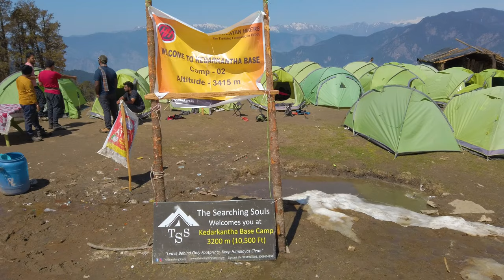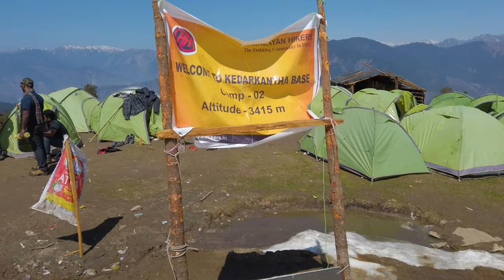KEDARKANTHA TREK || EPISODE 03 || JUDA KA TALAB TO BASE CAMP (Uttrakhand)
India's Number 1 Winter Trek .
KEDARKANTHA TREK VLOG
IT IS MY SECOND TRAVELING VLOG
DJI OSMO POCKET CINEMATIC FOOTAGE
KEDARKANTHA TREK Episode 03..KEDARKANTHA TREK Vlog 03..
Traveling Vlog.. Cinematic Footage With DJI Pocket.
We Book Our Itinerary from Himalayan Hikers ...
Snow proof gloves : 200 for Purchasing..
DJI OSMO Pocket Handheld 3 axis Gimbal with Integrated Camera (Black) | 12 MP Camera | 4K Video at 60 FPS
Hi guys, I'm Suman Bera. I'm a Travel Vlogger, solo travel enthusiast and travel Film Maker. Follow along for some epic adventures and travel stories that will make you travel vicariously and leave you wanting more from life! I hope you enjoy virtual tours of this beautiful world through my lens with that chill vibes.